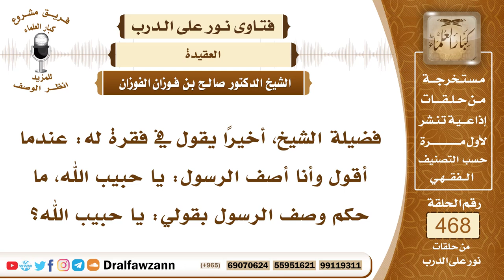6668- حكم وصف الرسول ﷺ بقولك حبيب الله - الشيخ صالح الفوزان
"6668- فضيلة الشيخ، أخيرًا يقول في فقرة له: عندما أقول وأنا أصف الرسول: يا حبيب الله، ما حكم وصف الرسول بقولي: يا حبيب الله؟
الجواب:هذا أقل من حقه ﷺ، الرسول خليل الله، قال ﷺ: «إن الله اتخذني خليلًا كما اتخذ إبراهيم خليلًا» فتقول: خليل الله محمد ﷺ خليل الله، وهذا أعلى درجات المحبة من الله لعبده.
السيرة الذاتية:
للاشتراك في قناة الشيخ صالح الفوزان

14_ الشيخ محمد أمين الشنقيطي
يتيوب

15_سماحة المفتي عبد العزيز آل الشيخ
 يوتيوب

رئيس الفريق
لمشروع كبار العلماء